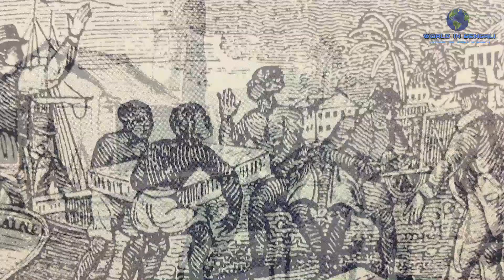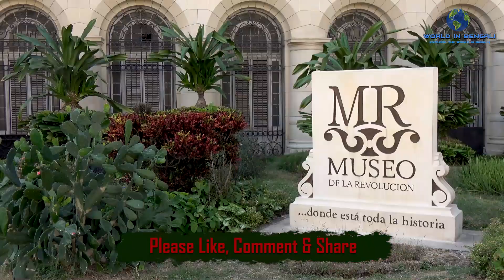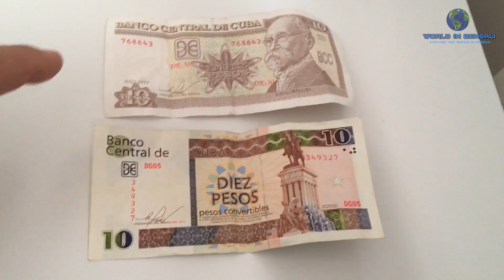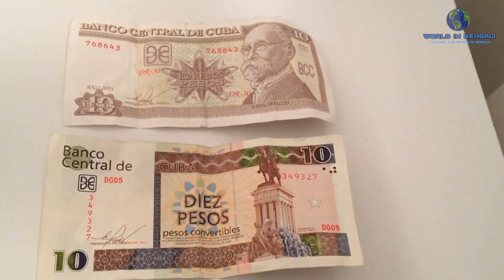কিউবাঃ চে গুয়েভারা, ফিদেল কাস্ত্রোর দেশ ।। All About Cuba in Bengali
বন্ধুরা আজকে আমরা উত্তর আমেরিকা মহাদেশের একটি দেশ কিউবা সম্পর্কে জানবো। এইরকম আরো ভিডিও দেখতে আমাদের চ্যানেলটি ঘুরে আসতে পারেনঃ

কিউবার সরকারী নাম “রিপাবলিক অফ কিউবা”। দেশটি উত্তর ক্যারিবিয়ান সাগরে উত্তর এবং দক্ষিণ আমেরিকা মহাদেশের মধ্যস্থলে অবস্থিত। উর্বর ভূমি এবং আখ ও তামাকের ফলনের প্রাচুর্যের ফলে কিউবা ক্যারিবীয় অঞ্চলের সবচেয়ে ধনী রাষ্ট্র। পার্শ্ববর্তী সব দেশ থেকে কিউবায় প্রচুর লোক যাওয়া-আসা করেন সবসময়। এই যাতায়াতের ফলে কিউবাতে বহু ধরনের গোষ্ঠী ও সংস্কৃতির সহাবস্থান ঘটেছে। এছাড়াও দেশটি এই এলাকার অন্যতম পর্যটন কেন্দ্র। প্রতিবছর লাখ লাখ পর্যটক দেশটিতে ঘুরতে আসেন।

তাহলে বন্ধুরা চলুন, কিউবা দেশ সম্পর্কে আরো কিছু জানা-অজানা এবং প্রয়োজনীয় তথ্য জেনে নেওয়া যাক।

Cuba, officially the Republic of Cuba, is a country comprising the island of Cuba as well as Isla de la Juventud and several minor archipelagos. Cuba is located in the northern Caribbean where the Caribbean Sea, Gulf of Mexico and the Atlantic Ocean meet. In this video, today, we'll know all about Cuba. Enjoy the video! :)